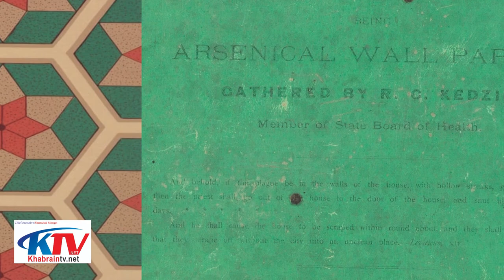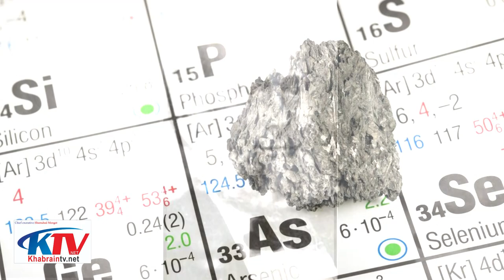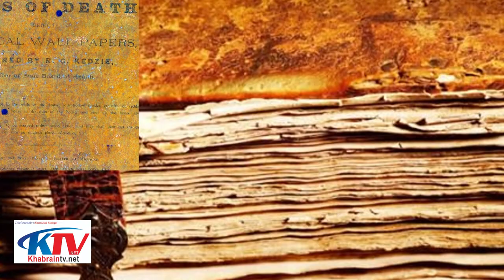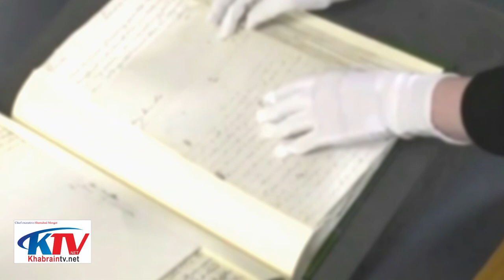The Necronomicon: The Most Dangerous Book In The World || Shadows From The Walls Of Death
The Necronomicon: The Most Dangerous Book In The World || Shadows From The Walls Of Death || Khabraintv.net
Necronomicon
Lovecraft
HP Lovecraft
Occult History
Legends of History
Legends
History
Necronmancy